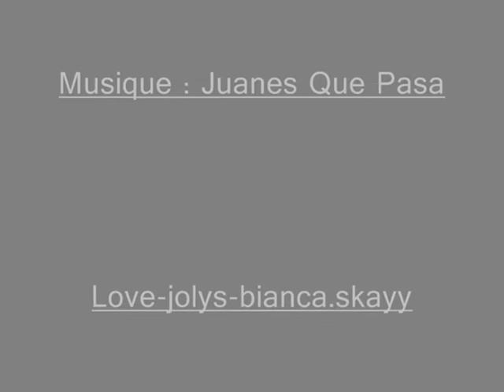Bianca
Je T'aiime